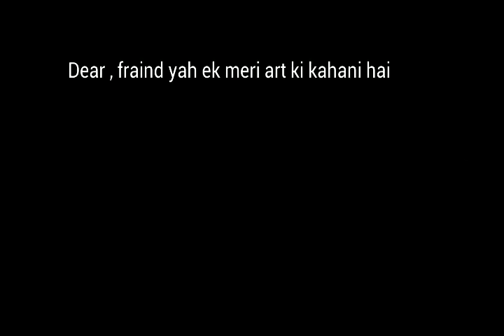ISHWAR KUMAR producer and sketch storyboard artist